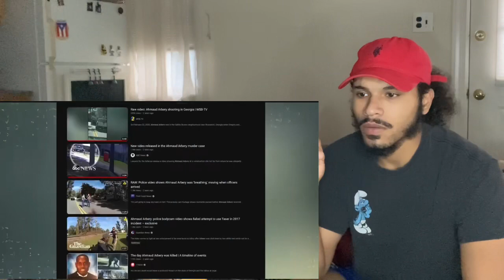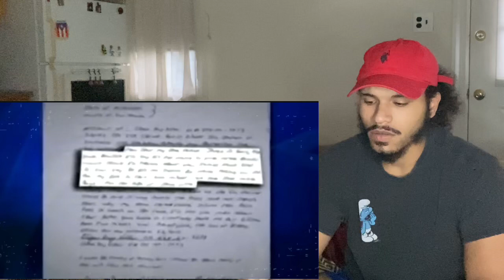👺KKK Members Getting Crazy In Court w/ 🍃2G Macha Chip & White Grape Backwood#23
Today we are reacting to KKK Members Getting Crazy In Court & Introducing our 🍃2G Macha Chip & White Grape Backwood.!

👕The Brand- Og1Apparel.com /@og_1apparel